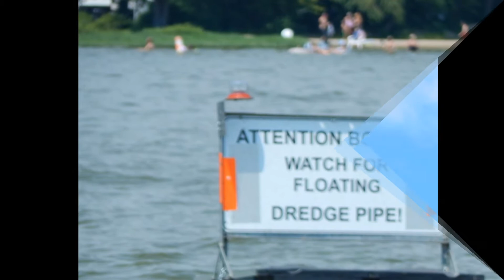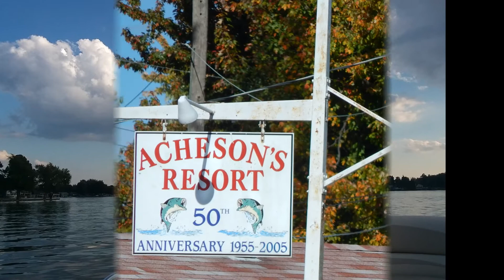2018 Indian Lake from our boat - "Endless Summer"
A few pics from our favorite spot. Indian Lake!

Nothing better than some rest and relaxation after a rough week at work. enjoy!